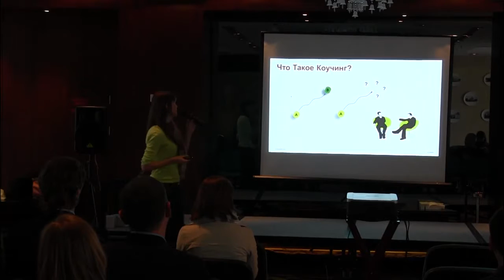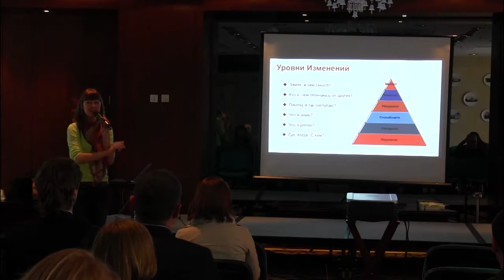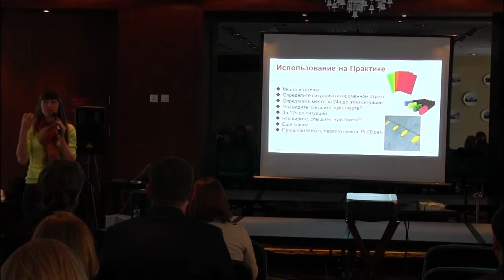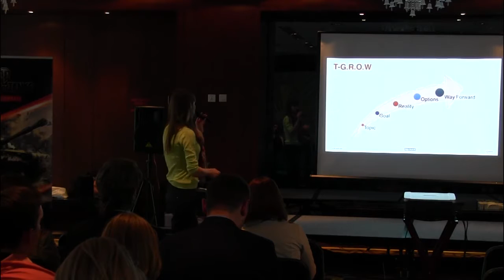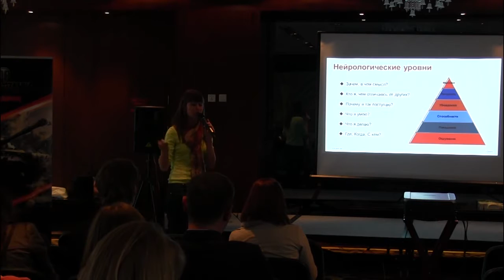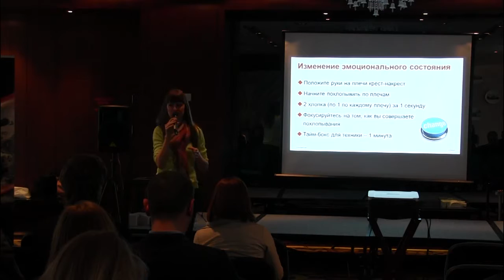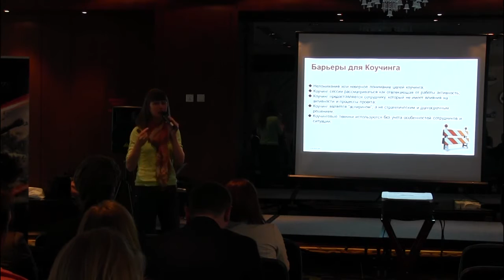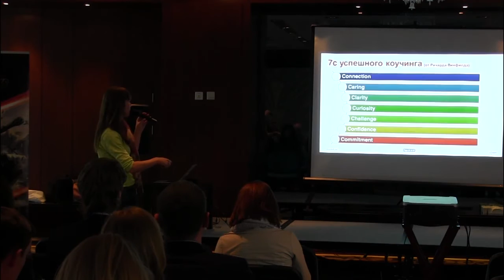IT Spring 2015 Коучинг на практике рабочие примеры и техники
выступление с конференции IT Spring 2015 Коучинг на практике рабочие примеры и техники